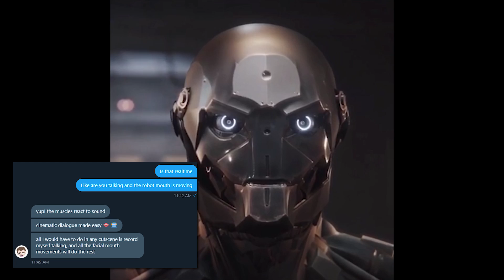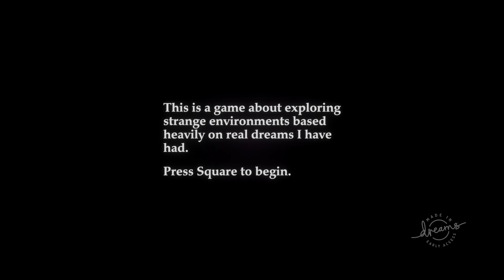WOAH! The Things People Are MAKING! | Dreams PS4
Dreams PS4 Early Access - Some of the stuff the community are working on is inspiring and incredible.

Intro Levels

Oh... Skeleton Lord
Creator - BigBumelia

little love
Creator - ramkibainuzuka

1: Return To Da Vinci's Hideout (Sneek Peek)
Creators - TheTurtleKing514, BUMPERCAT, DiamondDiancie10, OMG_its_Adrian

2: The Decision To End
Creator - Wargarble

3: What Dreams means to me...

4: Dream Walker (Work in progress)
Creator - Wargarble

John 3:16

16: For God so loved the world that He gave His only begotten Son, that whoever believes in Him should not perish but have everlasting life.